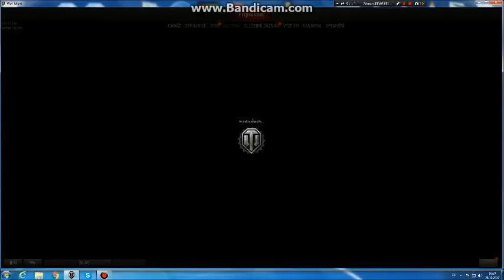World of tanks Halloween special